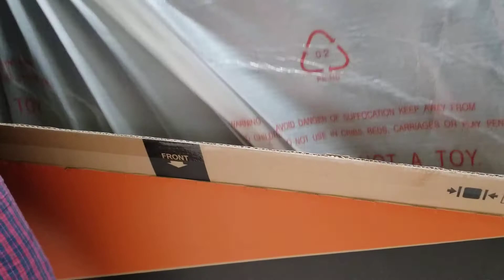Unboxing CooCaa 50 S6G Pro - 2 May 2021(2)